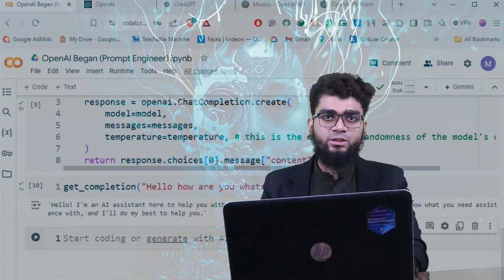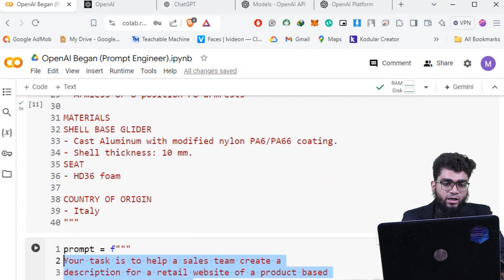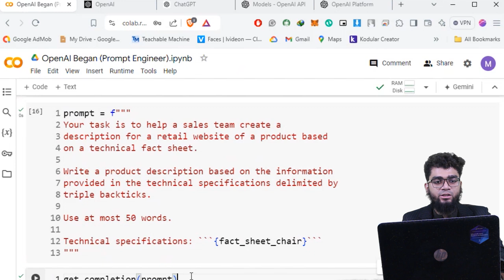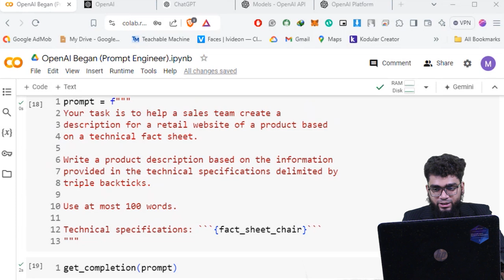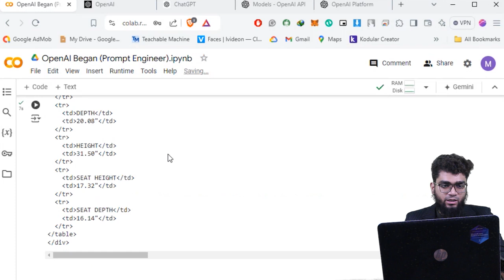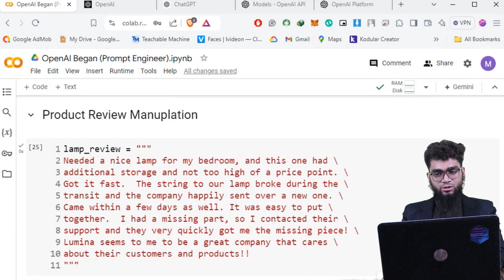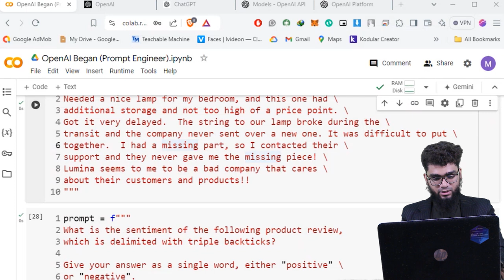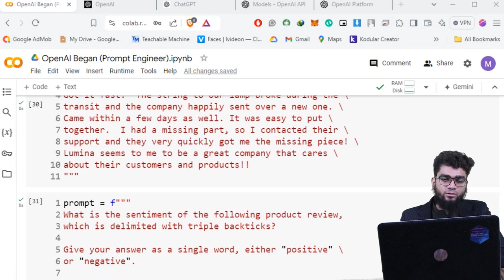Generative AI 🤖 || Lecture 7 || Fukatsoft